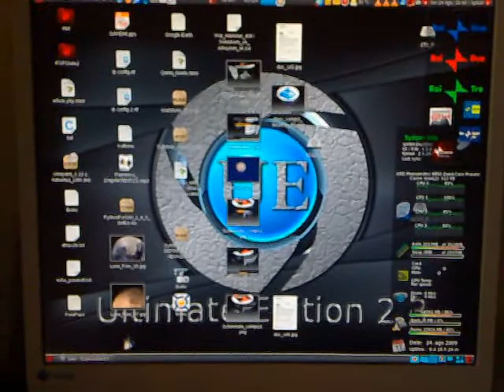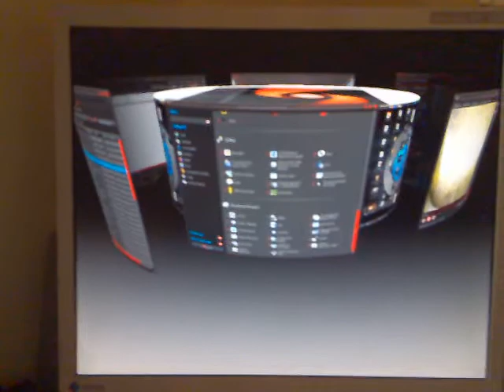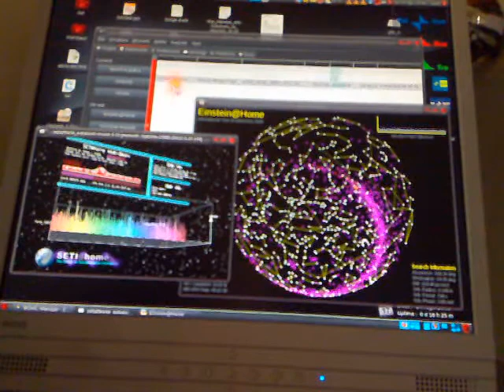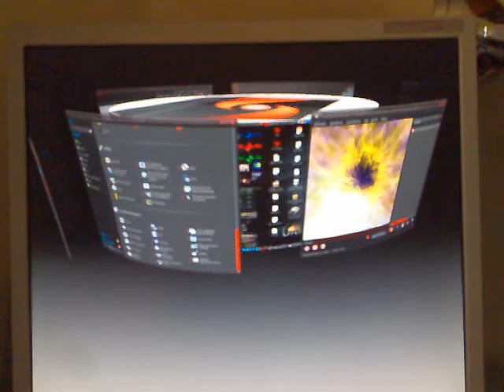Desktop3D Linux Ubuntu Ultimate Edition 2.3 compiz Spidernr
Desktop3D Linux Ubuntu 9.04 Ultimate Edition 2.3 Spidernr
Desktop 3D cubo con finestre 3D
CPU AMD Phenom(tm) 9850 Quad-Core Processor
RAM 4GB
NVIDIA 7600GT PCI-E
I movimenti sono fluidi , nonostante 3CPU al 95% per Seti@Home attivo, e grafica di Einstein@Home attiva, 3 video in streaming attivi, si vedono anche i riflessi sullo sfondo in movimento, con svariate finestre browser.
Facendo ruotare il cubo, le immagini video non scattano mai.
Semplicemente fantastico.
Aggiunto effetto scritta a video con fuoco, molto bello l'effetto.
Piu' varie finestre in movimento, tutto molto fluido.

Spider